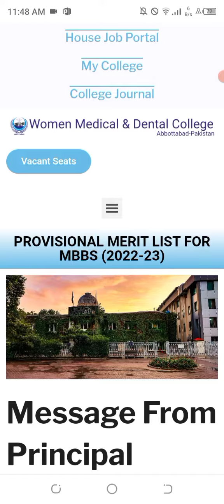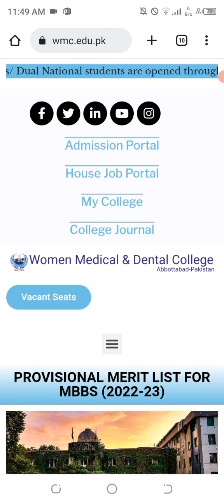women medical and dental college abbotabad issuedvprovisional merit list for mbbs and bds admissions